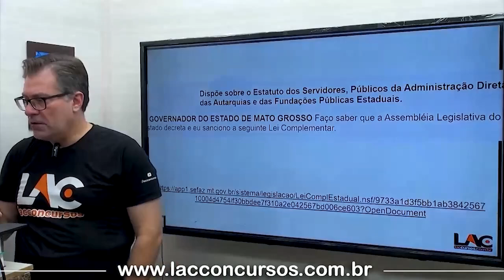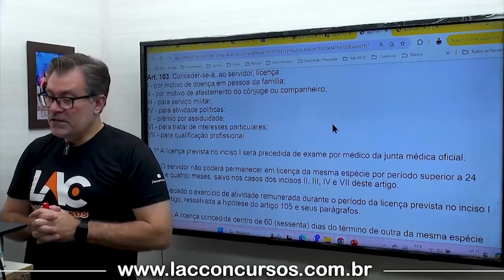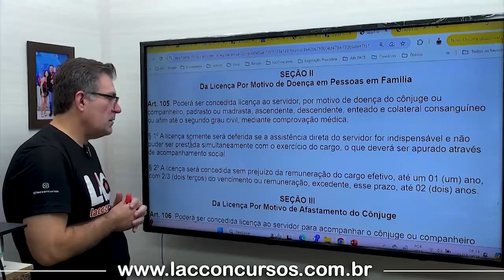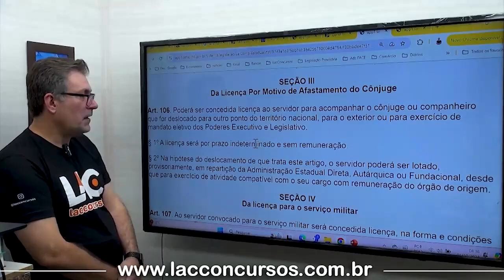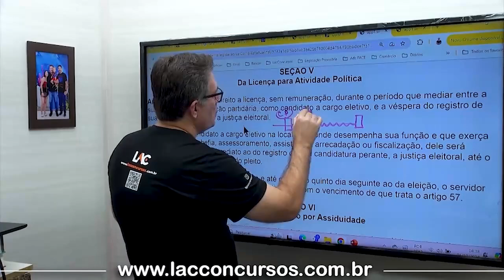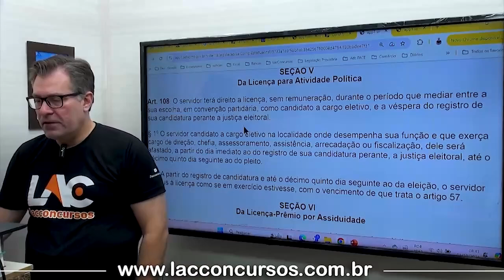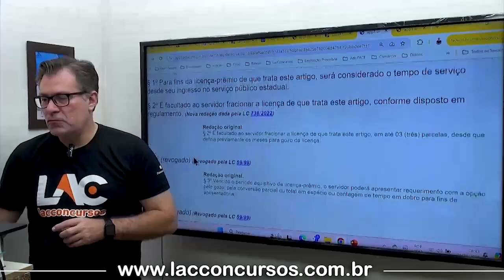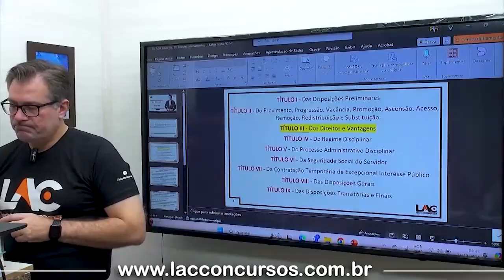Aula 05 - LC 04/1990 - Licenças e Afastamentos (Art.103° ao 123°)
🔶Tribunal de Justiça de Mato Grosso - TJMT 2024 🔶
🔶Turma 1
🔶Edital Publicado

🔶Curso Pós Edital
🔶Presencial e Online
🔶Aulas de Segunda à Sexta (Das 19h às 22h15)
🔶Encontros de 3 horas

🌐Conheça o nosso Método de Ensino á Distância e Aprenda como usar o Personal Coach em nossa Plataforma Lac Concursos

📅Início: 15/10/2024
📅49 Encontros

🔶Edital Publicado
🔶Banca: FGV
🔶Nível Médio: Técnico Judiciário
🔶Nível Superior: Analista Judiciário e Oficial de Justiça

🔶Investimento🔶

🔶Nossos Cursos PRESENCIAL

Técnico Judiciário: 10 x R$ 79,90
Oficial de Justiça: 10 x R$ 99,90
Administrador: 10 x R$ 99,90
Direito: 10 x R$ 109,90

🔶Nossos Cursos EAD

Técnico Judiciário: 10 x R$ 35,90
Oficial de Justiça: 10 x R$ 45,90
Administrador: 10 x R$ 45,90
Contador: 10 x R$ 45,90
Analista em TI: 10 x R$ 45,90

🔶Curso de Redação: R$ 189,90
- 100% no edital do TJ MT 2024 (FGV)
- Teoria + 3 Redações com Feedback personalizado!!!

🌟PROMOÇÃO de Lançamento ATÉ O DIA 28/09

⚠️Adquirindo o Curso EAD, terá acesso ás Transmissões ao Vivo do Presencial.
⚠️Adquirindo o Curso Presencial, terá acesso ás Aulas Gravadas em Studio.